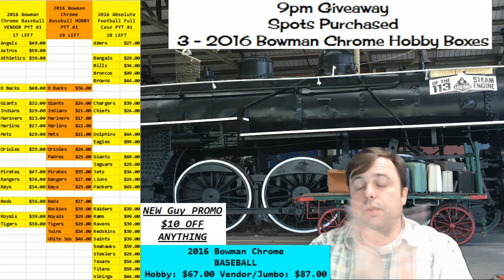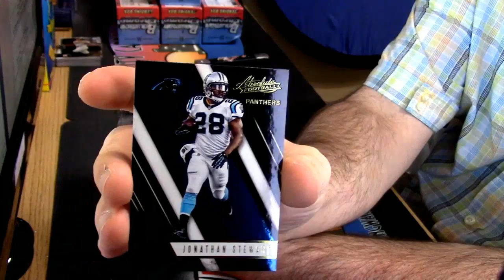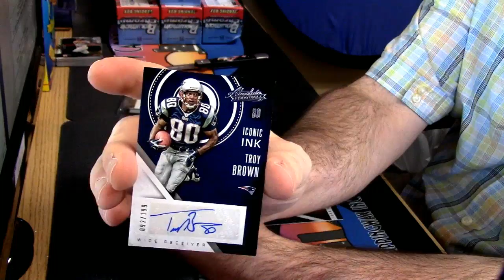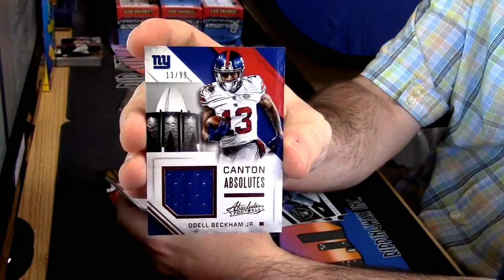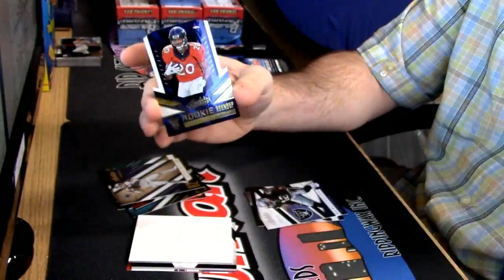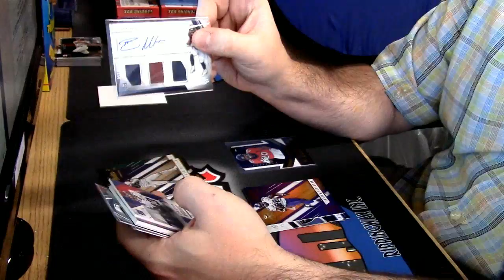2016 Absolute Football per